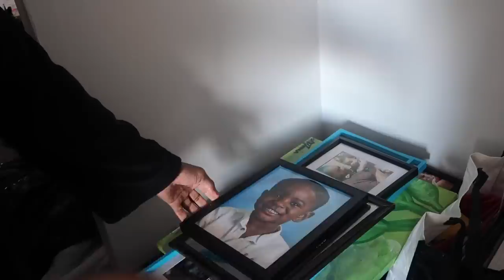🏡New APARTMENT TOUR🏡| VLOG #27 | GaampTv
I hope you've enjoyed today's vlog!